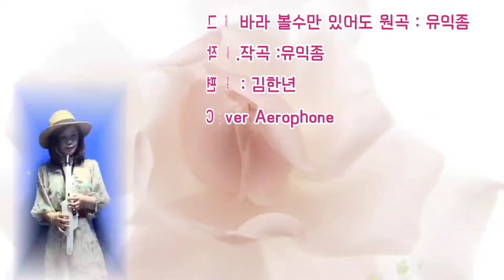그저바라볼수만있어도 원곡유익종 CoverAerophone